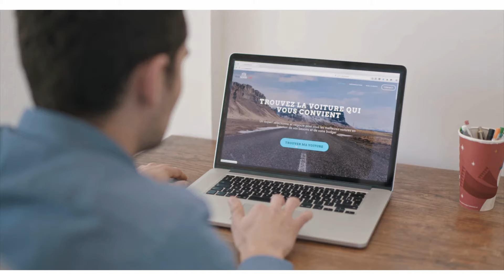The Good Car : Comment ça marche ?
Voici Léo et voici ce que The Good Car peut faire pour vous 👍🏻😃